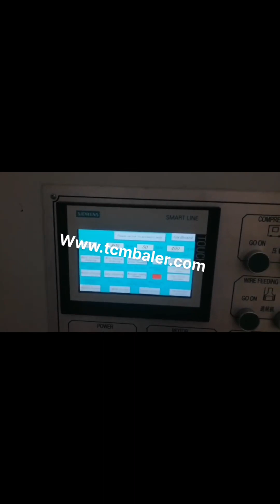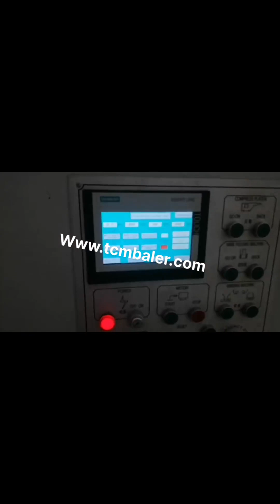hydraulic paper baling machine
Waste Paper Baler Machine Niue, Hydraulic Baler Malta, Nickbaler is the most professional China baler machine supplier and manufacturer, we not only produce Horizontal Baler machine, but also produce many other kinds of baling press machines just like automatic tie compress machine, semi, automatic Baler machine,scrap metal hydraulic press, cloth Baling Press machine, new horizontal automatic baler machine Hydraulic Baling Press For Waste Paper Ecuador, Hydraulic Russian, Hydraulic Baling Press for Waste Paper offered comprises precision functioning pet bottle as well as waste paper baling machines that feature horizontal operations and have in them bailing capacity of 400 to 600 kg.Featuring hydraulic operations, these machines are highly desired for their superior baling and bundling capabilities and find usage in ferrous metal non, ferrous metal scrap, Hydraulic Automatic Horizontal Waste Paper Baler Equatorial Guinea, Barbados, China Hydraulic Automatic Horizontal Waste Paper Baler Machine with Conveyor, Find details about China Packing Machine, Cardboard Baler from Hydraulic Automatic Horizontal Waste Paper Baler Machine with Conveyor, Qingdao Sipingdafa Hello Baler Machinery Co., Ltd. Hydraulic Baling Press Machine Manufacturers Belgium, Baler Liberia, 2020, 1, 16hydraulic baling machine for waste paper scrap plastic rice husk press and packing machine alfalfa grass baler, hay baler bagging baler machine for compressing leaf like Ginkgo biloba,Stevia,Moringa leaves,etc. plastic bottle compression machine Hydraulic Baling Press For Waste Paper Cape Verde, Double Ghana, Hydraulic Baling Press For Waste Paper Our product range includes a wide range of double cylinder hydraulic baling press, hydraulic waste paper baling press machine, single box hydraulic baling press for corrugated box, double box and double cylinder hydraulic press, hydraulic single box baling press machine for cardboard and hydraulic baling press machine for waste paper. Hydraulic Baling Press Djibouti, Waste Paper Baling Press Ireland, We are a renowned name, which is engaged in delivering a comprehensive range of Waste Paper Baling Press Machine.The offered range is made utilizing high, grade raw material and innovative techniques in complete conformation with the international quality norms and standards. Waste Paper Baler Estonia, Hydraulic Baler supplier Malaysia, Nick machinery specialized in hydraulic machinery,packaging machinery and equipment development, production, sales, service as one of the environmental protection products company, it is committed to domestic and overseas sales as the main body of specialized service vendors,Hydraulic Baling Machine for Waste Material, baler application, waste paper Balers,baling machine, baling press, hydraulic baling press machine for waste paper scrap South Africa, Australia, hydraulic baling press, PAPER PRESSING MACHINE. second benefit of. For second purpose after collecting the scrap from one area now buyer have to sell this scrap into furnace,mill or agent who can supply this to other mill owner clients.. A hydraulic compactor is a machine or mechanism used to reduce the size of material such as waste material or bio mass through compaction. HYDRAULIC BALING PRESS USA, Bagasse Baling Press Bangladesh, We are manufacturer, exporter and supplier of Hydraulic Waste Paper Baling Press.These are automatic, semi, automatic, vertical and horizontal type. The press is applicable in industries including cotton, yarn, fabric, iron scrap, paper, leather and rubber industries. HydraulicCompressBaler Morocco, Find Price Online Now Senegal, 2019, 12, 11Shanghai JiaJing Machinery Co.,Ltd., JP8060T5X, JPA070T10X Small, sized waste paper vertical hydraulic baling machine. JP8060T15, T20, T30 Small, sized waste paper vertical hydraulic balers. JP6040T10A Small, sized vertical hydraulic balers. JP6040T10B Small, sized vertical hydraulic balers. China Hydraulic Vertical Baler Machine Press of Paper Iceland, Jamaica, China Hydraulic Vertical Baler Machine Press of Paper Waste to Recycling Baling Machine, Find details about China Baling Press Machine, Vertical Baler from Hydraulic Vertical Baler Machine Press of Paper Waste to Recycling Baling Machine, Jiangyin Dinghua Heavy Industry Machinery